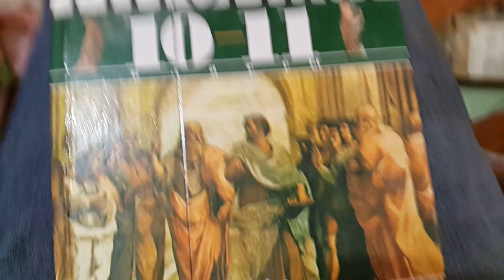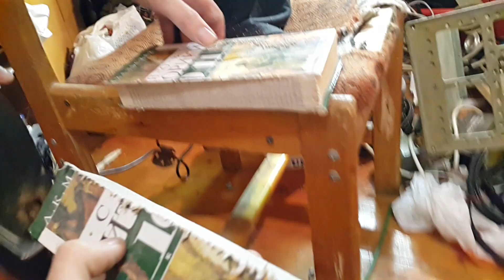Конструктивное применение основ риторики